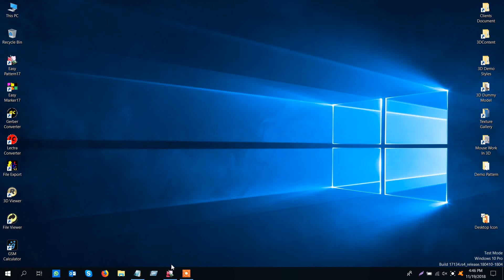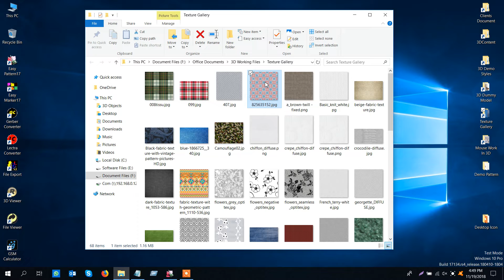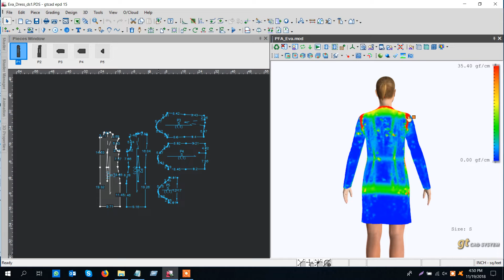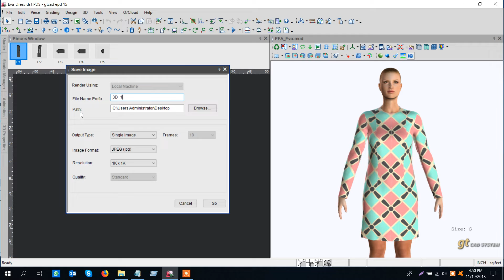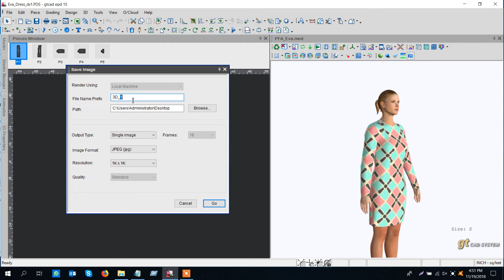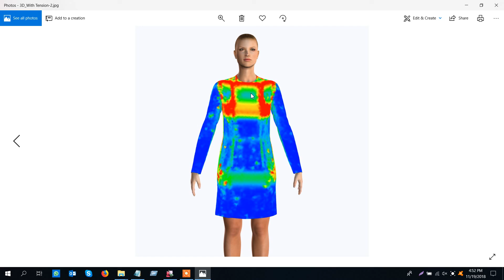3d Tension Check & Image Processing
Any Information

MD. IQBAL HOSSAIN | Asst. Manager-Techno Sales
Genuine Technology & Research Ltd
HM Plaza, 9th Floor, Suite # 1, Plot # 34, Road # 2, Sector # 03, Uttara, Dhaka- 1230. P: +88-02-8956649
113, High Level Road, Wasa Circle, Lalkhan Bazar, Chittagong-4000, P: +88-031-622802
Captain House # 215, Road # 01, Painadi Notun Mohalla, Shiddhirganj -1430, Narayanganj.
Shonar Bangla Tower, Ground Floor, South Chortha, Comilla EPZ Road, Comilla.